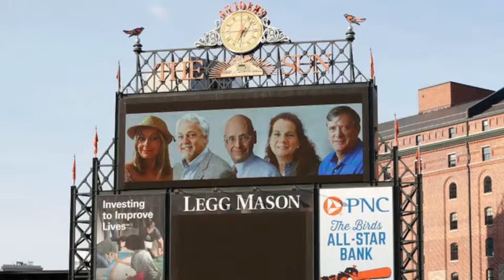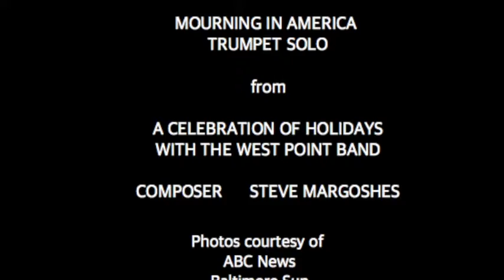MOURNING IN AMERICA Tragedy at the the Capital Gazette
Trumpet Solo from A CELEBRATION OF HOLIDAYS W THE WEST POINT BAND.  MUSIC BY STEVE MARGOSHES. Produced by the Father Fame Foundation
Annapolis Maryland  June 28, 2018